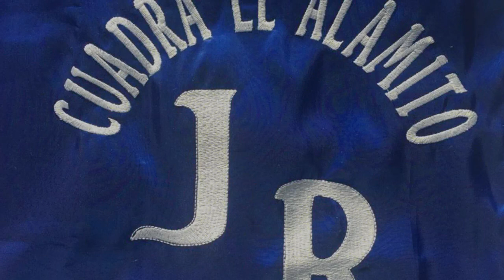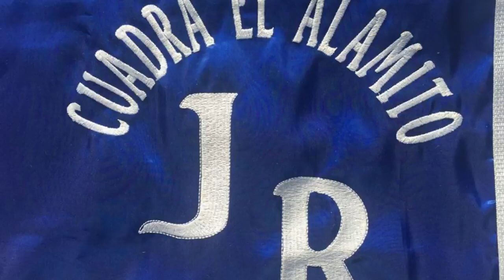EL MONO ENTERRADO CUADRA EL ALAMITO VS EL TATA CHEMO CUADRA DON LUPE